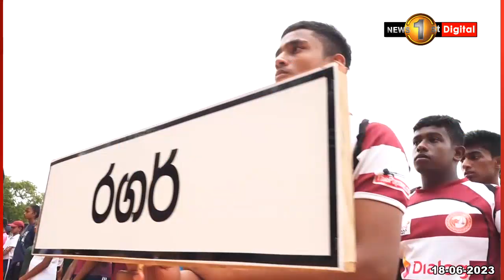Sports1st සංවිධානය කරන 'ගමට ක්‍රීඩා' වැඩසටහනේ 53 වැනි අදියර අද ඉබ්බාගමුව මධ්‍ය විද්‍යාලයේ දී..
Sports1st සංවිධානය කරන 'ගමට ක්‍රීඩා' වැඩසටහනේ
53 වැනි අදියර අද ඉබ්බාගමුව මධ්‍ය විද්‍යාලයේ දී..